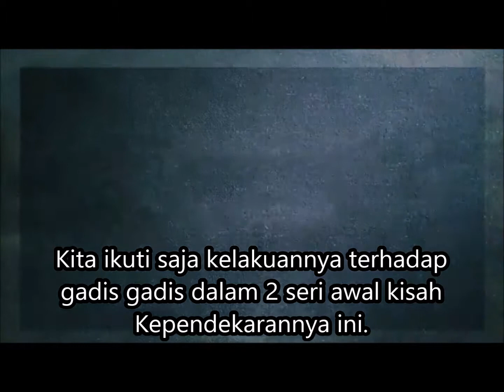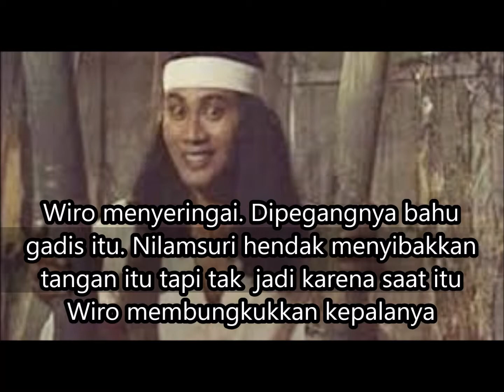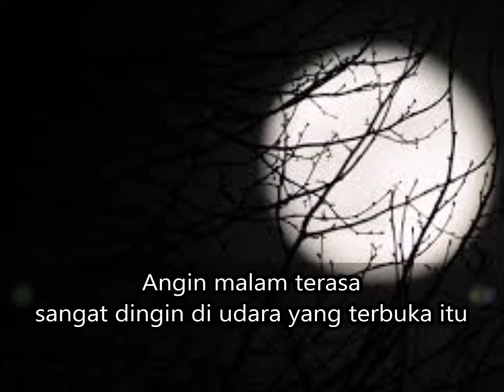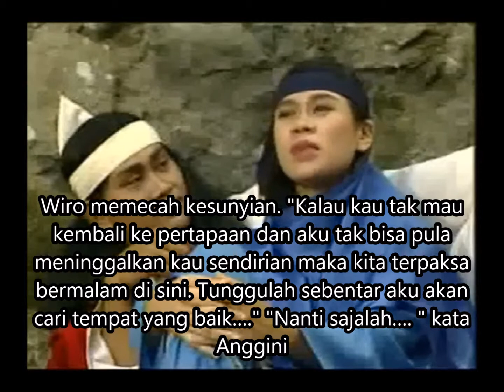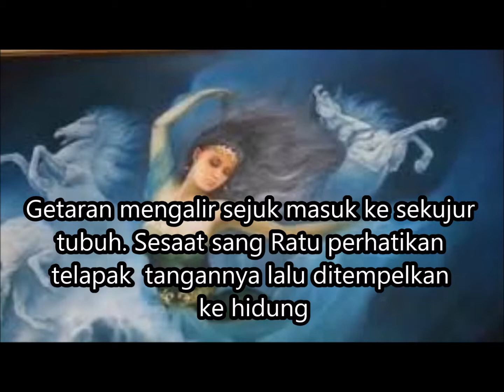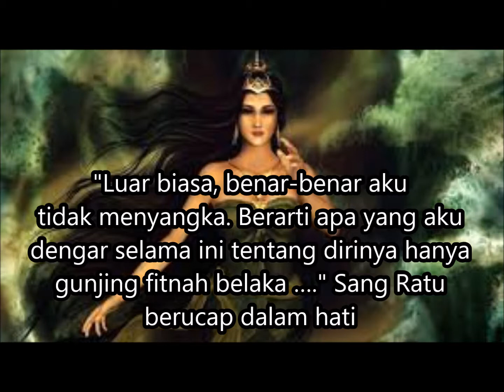Sisi lain Wiro Sableng yang sering jadi perbincangan orang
Sebuah Review gendeng,Buku kisah Silat Pendekar 212  Wiro sableng Buah karya Alm  Bastian Tito , Gambar hanya sebagai pendukung cerita saja.